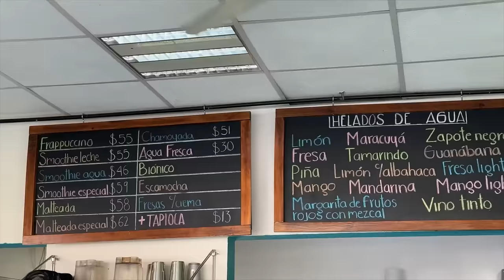a life update …